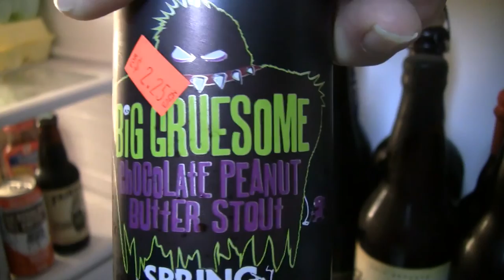Beer Review # 2454 Spring House Brewing Big Gruesome Chocolate Peanut Butter Stout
Spring House Brewing Big Gruesome Chocolate Peanut Butter Stout
my other Youtube channel - mrgregpuckett
BEER SCALE
1- UNDRINKABLE
2- F
3- D
4- C
5- B-
6- B
7- B+
8- A-
9- A
10- A+
CHEERS!